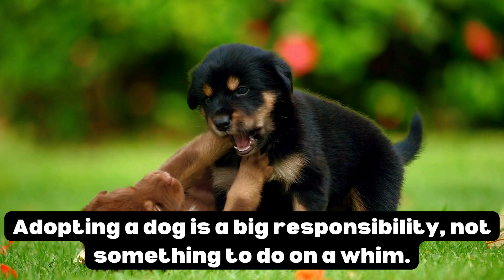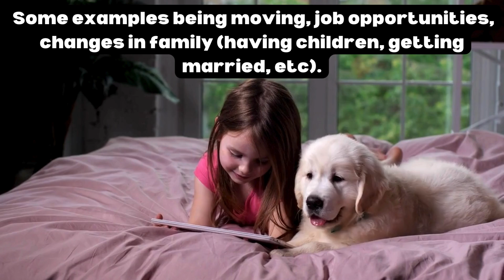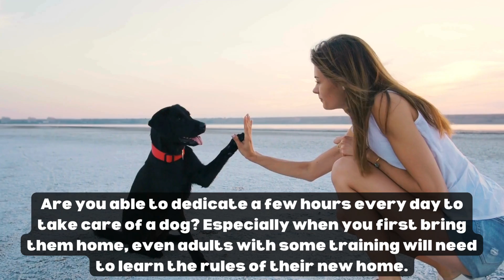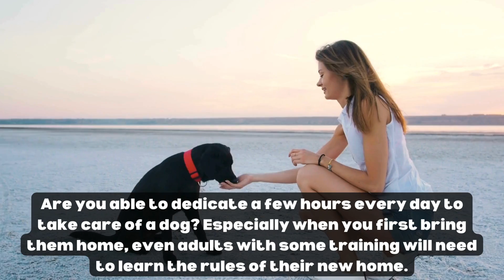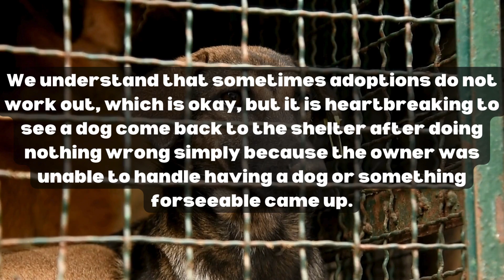Are you ready to adopt a dog?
Here is the link to the full blog post:
*These are all stock videos. NONE of these animals are at the shelter.